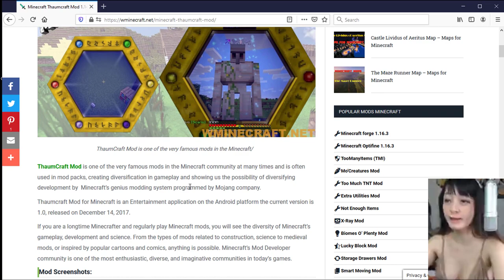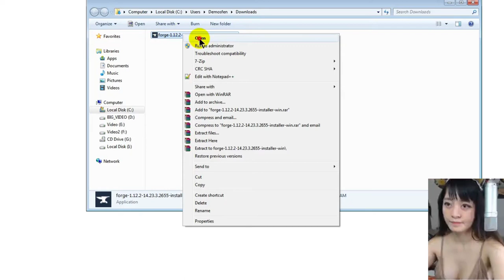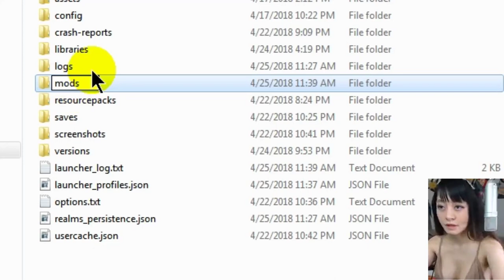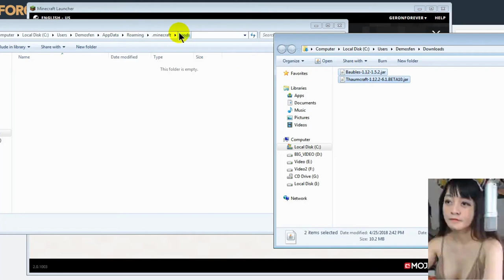How to install Thaumcraft Mod 1.16.3-1.14.4-1.12.2 ?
ThaumCraft Mod is one of the very famous mods in the Minecraft community at many times and is often used in mod packs, creating diversification in gameplay and showing us the possibility of diversifying development by  Minecraft’s genius modding system programmed by Mojang company.

Thaumcraft Mod for Minecraft is an Entertainment application on the Android platform the current version is 1.0, released on December 14, 2017.

If you are a longtime Minecrafter and regularly play Minecraft mods, you will see the diversity of Minecraft’s gameplay, development and science. From the types of mods related to construction, science to medieval mods, or inspired by popular cartoons and comics, anything is possible. Minecraft’s Mod Developer community is one of the most enthusiastic, diverse, and imaginative communities in today’s games.